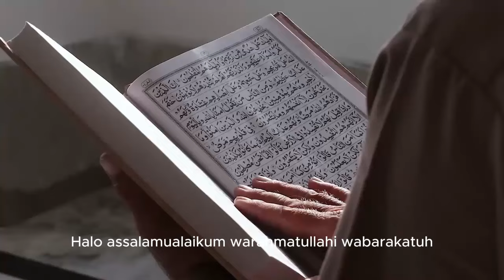Kisah Mualaf Ty Dolla Sign sang Penyanyi Rap Ternama Amerika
Pada video ini menceritakan Kisah Mualaf Ty Dolla Sign sang Penyanyi Rap Ternama Amerika. Inilah kisahnya!